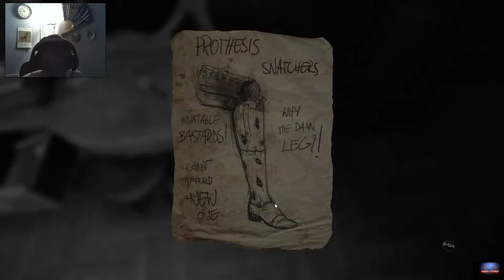60 fps FaceCam Let´s Play Layers of Fear Der Puls steigt auf 180 not fake # 04 HD